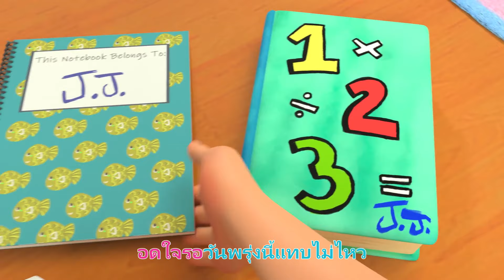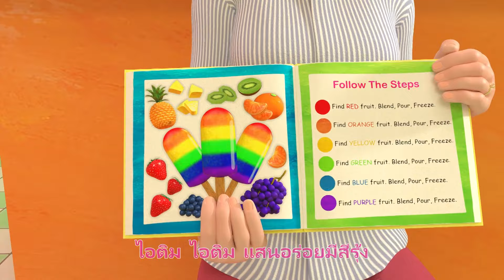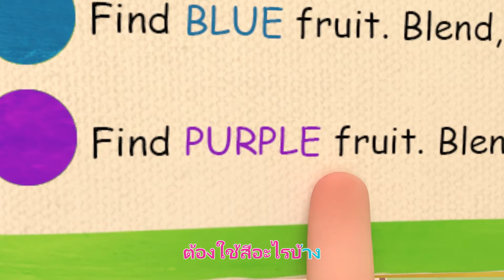ตรวจสุขภาพ | โคโค่เมล่อน ภาษาไทย | เพลงเด็ก | Cocomelon in Thai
ร้องเพลงไปด้วยกันกับ ตรวจสุขภาพ ในเพลงเด็กต่างๆ จากโคโค่เมล่อน!

ดูรายการที่จะเปิดเล่นของโคโค่เมล่อน:

เกี่ยวกับโคโค่เมล่อน:
เพลงและแอนิเมชั่น 3 มิติของโคโค่เมล่อน สร้างโลกที่มีศูนย์กลางที่ประสบการณ์ในชีวิตประจำวันของเด็กเล็ก นี่คือที่ที่เด็กๆ สามารถมีความสุขและฉลาดขึ้นได้! นอกจากจะช่วยเด็กก่อนวัยเรียนให้เรียนรู้ตัวอักษร ตัวเลข เสียงของสัตว์ สี และสิ่งอื่นๆ แล้ว วิดีโอเหล่านี้ยังให้บทเรียนทางสังคมที่สำคัญ โดยให้โอกาสผู้ปกครองในการสอนและเล่นกับลูกๆ ของพวกเขาในขณะที่รับชมด้วยกัน

00:00 ตรวจสุขภาพ
02:28 ประดับโถงบ้าน
04:57 เตรียมตัวไปโรงเรียนวันแรก
08:10 ไปโรงเรียนวันแรก
10:56 เก็บของกัน
13:38 ครอบครัวนิ้วมือ
15:51 ฟันโยก
18:33 ตาเฒ่าแม็คโดนัลด์
21:01 ชายหาด
23:39 รูปร่าง
27:48 สิ่งทำให้ฉันสุขใจ
31:21 สีสัน (กับหวานเย็น)
35:49 อาหารเช้า
38:09 ใช่แล้ว หนูอยากกินผัก
41:53 ฝนจ๋า ไปไกลๆ
44:27 แบะ แบะ แกะดำ